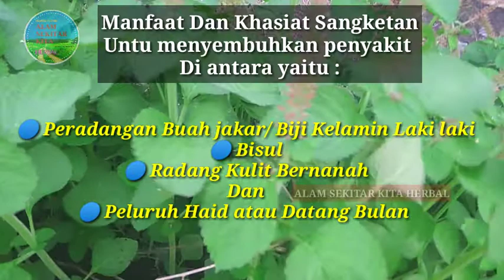🔴 Obat Peradangan Buah Jakar & Infeksi Paru Paru | Tanaman Herbal | Sangketan | Cara Meramu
* Sangketan adalah:

Terna setahun, Tumbuh tegak, Tinggi Hingga mencapai 100 cm, Berambut, Tumbuh di sisi jalan, atau tanah kosong yg tak terawat, dan Tempat yg terpapar langsung Sinar matahari.

sangketan untuk Sebutan  bahasa Indonesia dan di ambil dari Bahasa jawa,
Dalam bahasa jawa Sangketan banyak sebutannya di antaranya :

Gajahan
langun
Uler uleran
Cocok Bero
sangketan
Tlale gajah
atau tulale gajah.

bahasa Sumatera menyebut :

Bandotan Lombok
Rumput Ekor tikus
Rumput Ekor Anjing
Rumput Tusuk konde

Dan Bahasa China nya :
Da wei yao

Menurut Sumber dan Informasi
Tanaman Sangketan, mempunyai Khasiat dan kegunaan dalam pengobatan tradisional Dari jaman nenek moyang hingga sekarang.

Bagian Yg Di pakai dari pada tanaman Sangketan Untuk obat adalah, Seluruh Tanaman (herbal) dan akar, Baik yg masih Segar Ataupun yg Sudah Di keringkan.

Sifat kimiawi Tanaman Sangketan adalah :
Rasa pahit
Netral
toxic
Anti Radang
mematikan parasit atau (parasiticide)
Menghilangkan gatal
atau (anti Pruritic).

** Manfaat Dan Khasiat Sangketan
Untuk menyembuhkan penyakit
Di antara yaitu :

🔵 Infeksi paru Atau (pneumonitis)

🔵 Abses paru

🔵 Pulmonary Empyema

🔵 Radang Tenggorokan Atau Sariawan

🔵 Diare Atau Disentri

🔵 Peradangan Buah jakar atau Biji Kelamin Laki laki

🔵 Bisul

🔵 Radang Kulit Bernanah

Dan

🔵 Peluruh Haid atau Datang Bulan

*** Cara Meramu Dan Pemakaian nya
Yaitu :

1. Infeksi paru, Abses paru, Pulmonary Empyema

Sediakan 60 g Herbal Segar Sangketan di rebus, Setelah Mendidih Saring Airnya kemudian campur dengan madu secukupnya, Dan minum Selagi hangat.

2. Sariawan
Daun Segar Di lumatkan, Kemudian Di peras airnya, Hasil perasan kemudian Untuk kumur kumur 4-6 kali sehari.

3. Disentri
Sediakan 30-60 g Herbal Segar di rebus, dan minum airnya

4. peradangan Buah jakar atau (Orchitis)
Sediakan 60 g Akar Segar, cuci bersih, Rebus  Dan Minum airnya 2 kali sehari 1 gelas

5. Bisul

ada dua cara Meramu dan menggunakan nya ,
Pertama, 60 g Akar segar di tambah Sedikit Garam, Rebus, dan minum.
Kedua, Lumatkan Campuran Daun Segar tambah Nasi Dingin dan Tempelkan .

Ingat Dan waspadalah !!!

Untuk Wanita Hamil Jangan Menggunakan Biji Dan Bunganya,
Karna Bisa Menyebabkan Keguguran pada Janin atau Bisa menghambat pertumbuhan dan cacat pada jabang bayi .

Demikian lah Edukasi Akan Manfaat dan Khasiat Dari pada Herbal Sangketan untuk Pengobatan dan Penyembuhan Penyakit.

Semoga Video Ini Bermanfaat Baik untuk  edukasi,motivasi maupun informasi.

Bila suka dengan Video ini, silakan di Sabgreb,

Terimakasih

- Tanaman Herbal
- Tanaman obat
- Tanaman berkhasiat
- Obat Herbal
- Obat tradisional
- obat mujarab
- Ramuan Herbal
- Ramuan Alami
- Ramuan Mujarab
- Ramuan tradisional
- lifestyle
- Edukasi
- Totorial
- Cara Meramu Obat Herbal
- Daun Obat
- bunga obat
- akar Obat
- Batang obat
- Buah obat